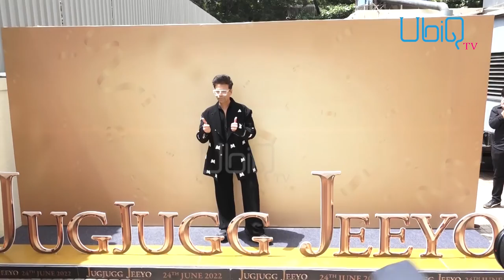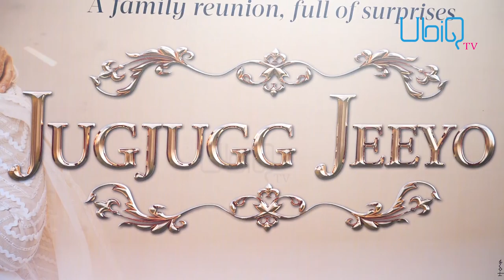SPICY REELS | Shehnaz Gill ਨੇ Britney Spears ਦੇ ਗੀਤ ‘ਤੇ ਕੀਤਾ ਹੌਟ ਡਾਂਸ, Video ਹੋਈ Viral